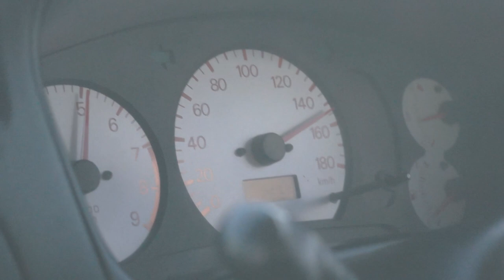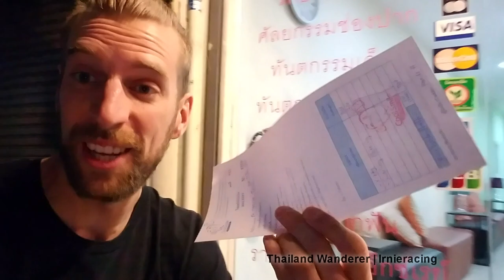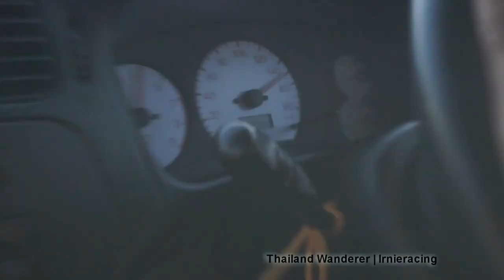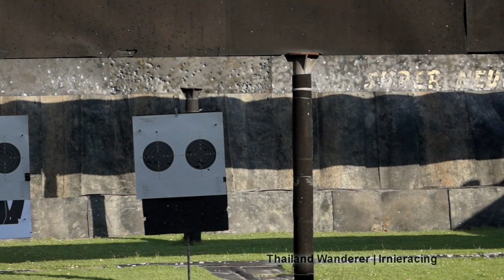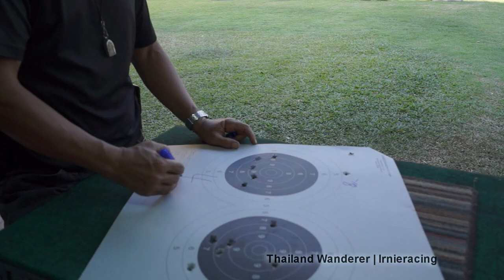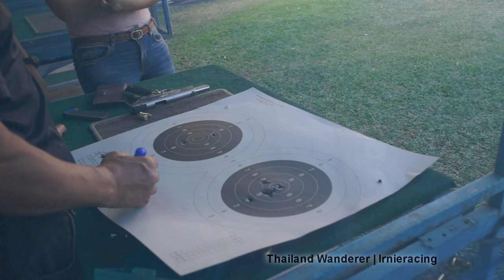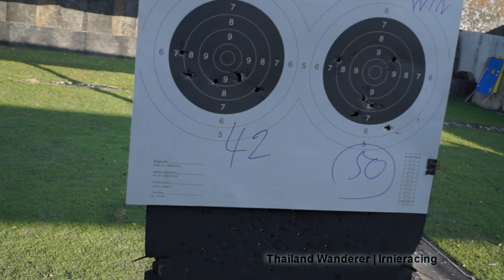"Beach, Cars & Guns Thai Style" - Thailand Wanderer Ep. 15 | Irnieracing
We take our Superbike Nomad adventures to Thailand.  South East Asia backpacker travel series featuring MB and yours truly - Pro Racer Marcel Irnie.

Ep. 15  December 23th, 2017 we are back in Cha-am to explore the surrounding beach on foot.  Moo Moo picks us up in his Mitsubishi RS and takes us to a legendary Pad Thai restaurant where many famous people have gone including the King!

In the evening I went to the local dentist for a teeth cleaning.
700 baht ($22usd) for scaling/cleaning and 200 baht ($6usd) for x-rays.   Before heading back with Terry's scooter, I hit the local Cha-am food market!

December 24, 2017 we go for a unique lunch with Attakarn Guy (CBR1000RR Guy), his girl friend Yuwachat, and Moo Moo.   Next we race to the gun range for a friendly shooting competition.  ;)

Superbikewanderer - Marcel Irnie travelling track to track to teach Rider Training and Race Motorcycles. Roaming with a 2009 Duramax LMM dually, carrying a 2006 Northern Lite 10.2 as the home, pulling a 16' race trailer with BMW S1000RR Merlin & Ninja 400 Motoko.

Want to support the SuperbikeWanderer Team/ Videos

AMSOIL SYNTHETICS
AMSOIL Dealer #1498525

AMSOIL Motorcycle Products:
10w40 MCF, EAOM122 Oil Filter